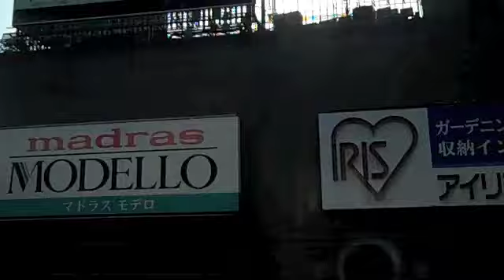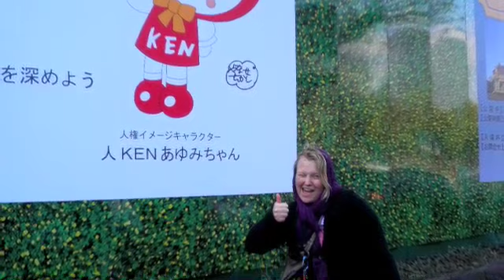Japan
The Sake Sisters take Japan
I had to trim a entire minute off to post it sorry.